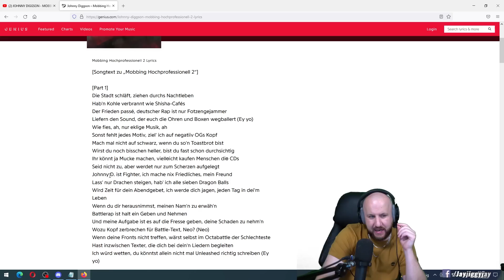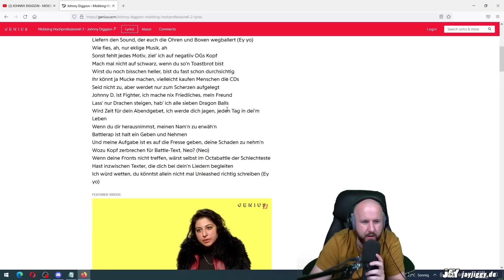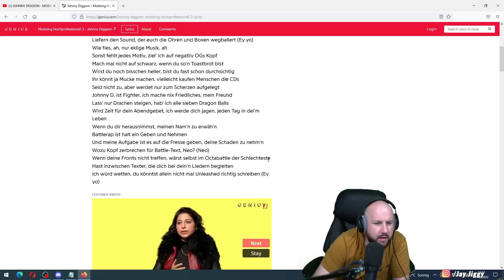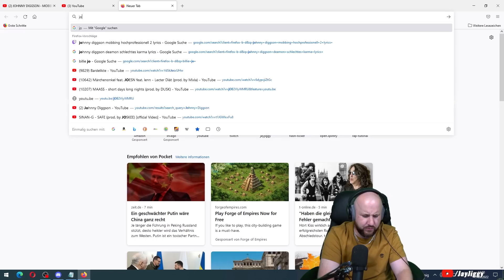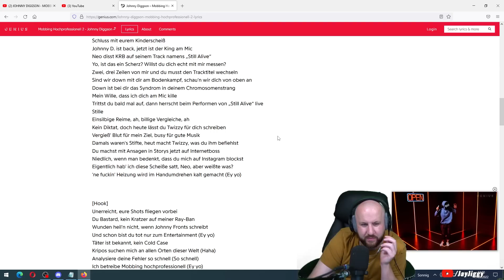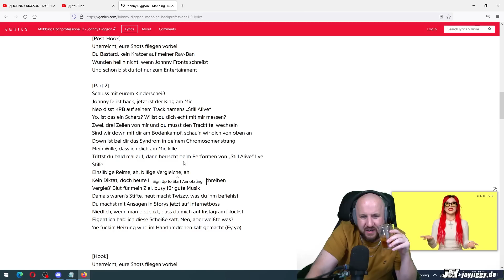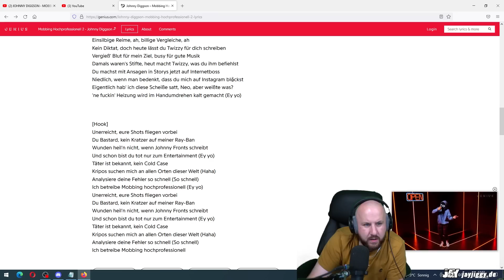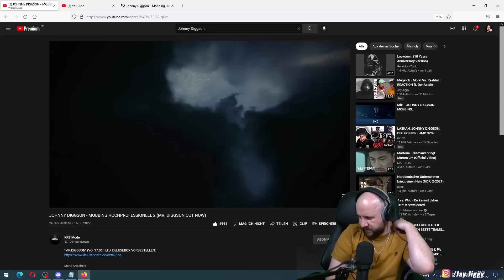JOHNNY DIGGSON - MOBBING HOCHPROFESSIONELL 2 | REACTION